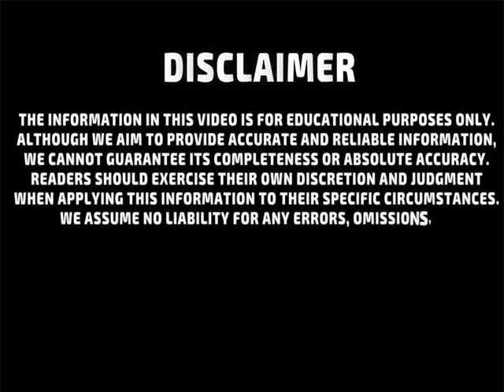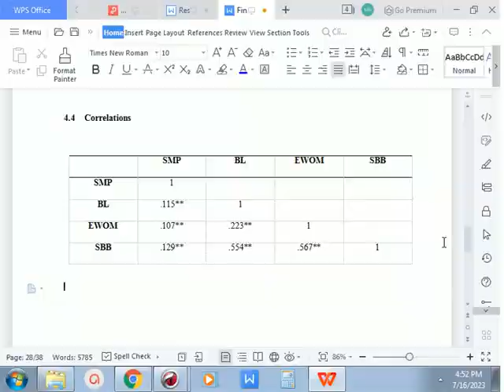Table Formatting in Word l Table formatting in Word | MS Word Tricks l Table Formatting Tricks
Table Formatting in Word l Table formatting in Word | MS Word Tricks l Table Formatting Tricks l Murad Learners Academy

In this video you will learn :

Table Formatting in Word
MS Word Tricks
Table Formatting Tricks

Category : Education